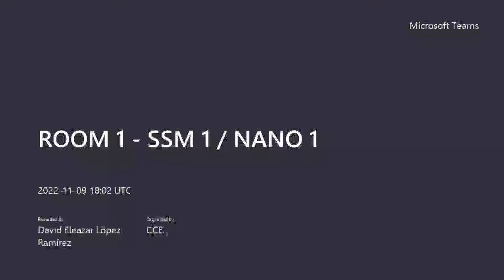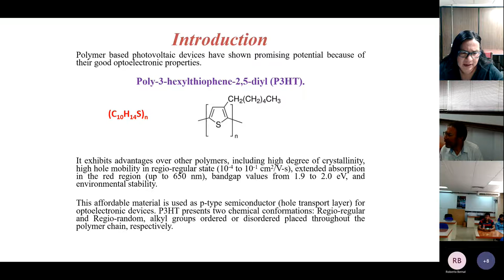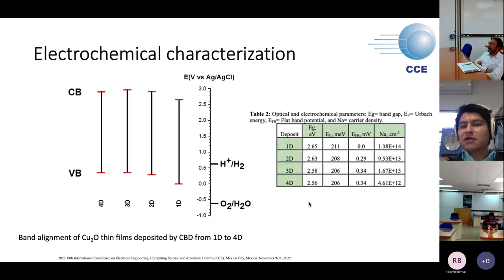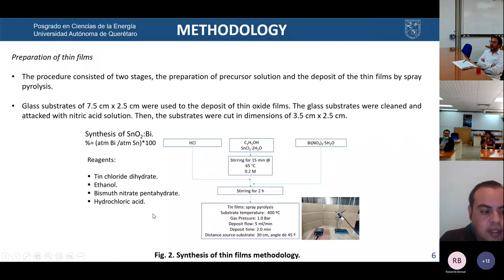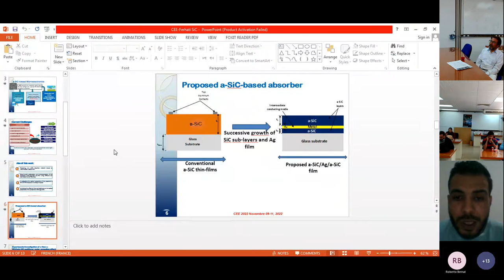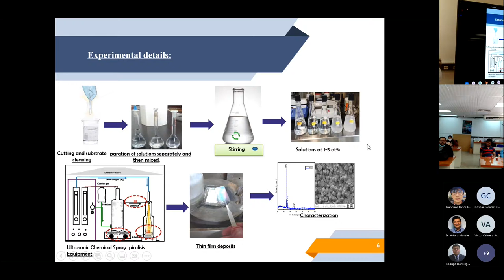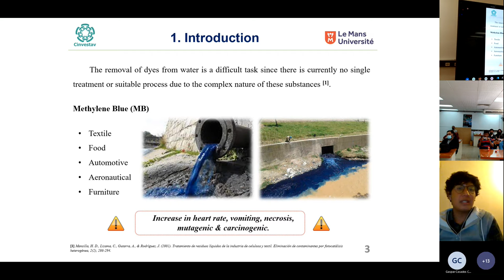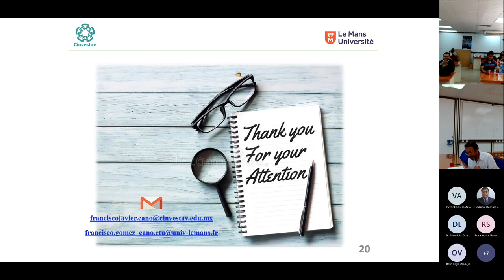ROOM 1 SSM 1 NANO SOLID-STATE MATERIALS, ELECTRON DEVICES ANDINTEGRATED CIRCUITS/ NANOTECHNOLOGY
ID 21 12:00-12:20 Rosa Nava-Sánchez, Gaspar Casados and Arturo Morales-Acevedo.
Effect of the P3HT concentration in the precursor solution on the crystallinity of annealed P3HT thin films prepared by spin-coating

ID 41 12:20-12:40 Odín Reyes Vallejo, Rocío Magdalena Sánchez Albores, Arturo Fernández Madrigal, Francisco Javier Gómez Cano, Carlos Alonso Meza Avendaño, José Juan Díaz López, Ashok Adhikari and Sebastián Joseph Pattiyamattom.
Chemical bath deposition of Cu2O thin films on FTO substrates: Effect of sequential deposition.

ID 34 12:40-13:00 Daniel Trejo-Zamudio, José Guadalupe Quiñones-Galván, Francisco Javier de Moure-Flores, María Lucero Gómez-Herrera and José Santos-Cruz.
Structural and thermoelectric properties of SnO2:Bi thin films

ID 77 13:00-13:20 Hichem Ferhati, A Bendjerad, Fayçal Djeffal, A Benhaya and A Saidi.
Effects of annealing on the structural and optical properties of sputtered SiC/Ag/SiC multilayer

ID 94 13:20-13:40 Luz Margarita Balcazar Villatoro, José Josué Rodríguez Pizano, Ashok Adhikari, Arturo Maldonado Álvarez and María de La Luz Olvera Amador.
Characterization of Gallium-Doped ZnO Thin Films Deposited by the Ultrasonic Spray Pyrolysis Technique

ID 100 13:40-14:00 Francisco Javier Cano, Odin, Araceli Romero-Nuñez, Javier Covarrubias García, Alejandra García-Sotelo, Velumani Subramaniam and Abdel Hadi Kassiba.
MB adsorption by TiO2/GO nanocomposites: A comparison of the synthesis method